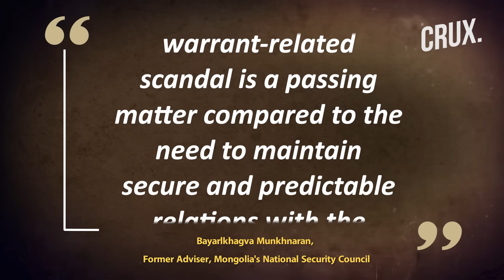Putin Invites "Friendly" Mongolia For BRICS, Ukraine Blasts "Shared Responsibility For War Crimes"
Mongolia ignored the International Criminal Court’s arrest warrant against Vladimir Putin and rolled out a red carpet for him during his high-profile trip. It was the Russian President’s first trip to a ICC member country since it issued a warrant for his arrest in 2023 over alleged war crimes in Ukraine. Putin was greeted by President Ukhnaagiin Khurelsukh outside the State Palace on Ulaanbaatar’s main square on his first visit to Mongolia in 5 yearls.The welcome ceremony included a guard of honour and a detachment of horsemen dressed as medieval Mongolian cavalry. Watch the video to know more about Putin's latest trip amid ICC's warning.

00:00 -  INTRODUCTION
01: 08 UKRAINE FUMES AS MONGOLA WELCOMES PUTIN
02 : 26 PROTESTS IN AGAINST PUTIN IN MONGOLIA
03 : 24 - PUTIN PRAISES “FRIENDLY” RUSSIA-MONGOLIA TIES
05:12 - THE RUSSIA-MONGOLIA-CHINA TRIANGLE

n18oc_world      n18oc_crux